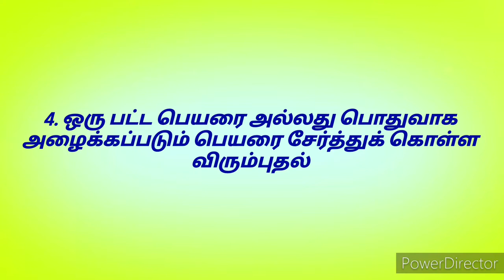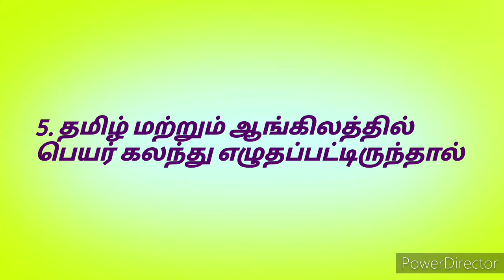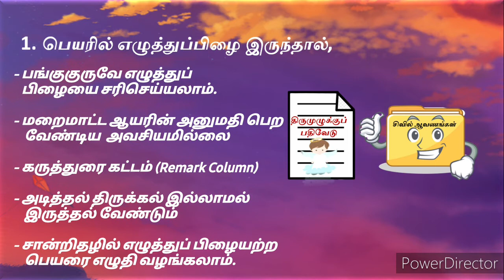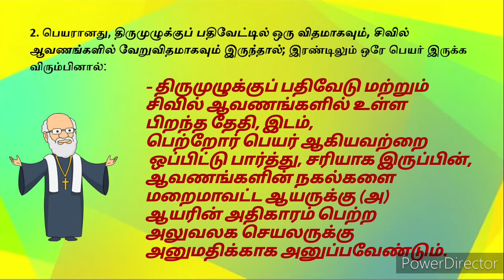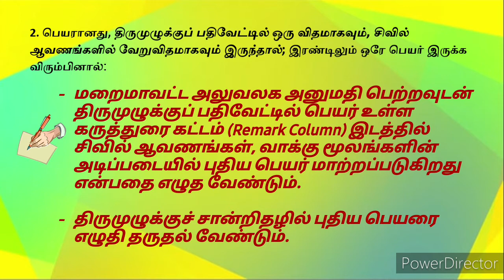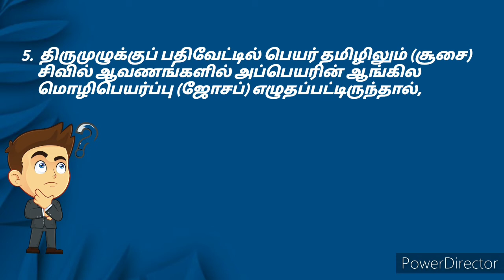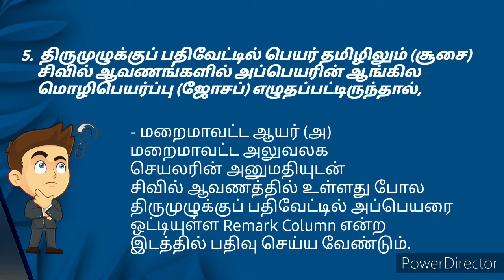62.Canon Law:திருமுழுக்குப் பதிவேட்டில் பெயர் திருத்தம்-Changes in the name in the Baptism Register